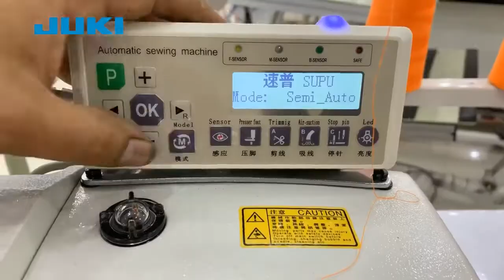JUKI MO 6814S CON SISTEMA RIKEA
Disfruta de nuestra nueva gama de productos en nuestra web Será un placer ayudarte, contacta conmigo.